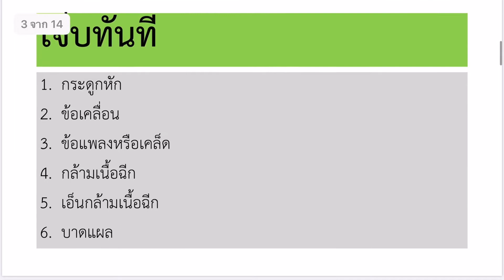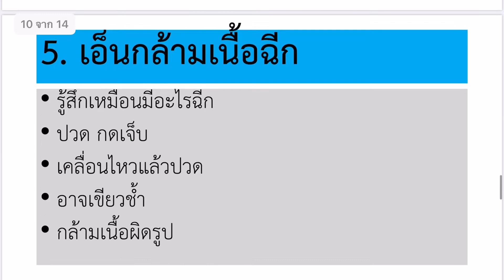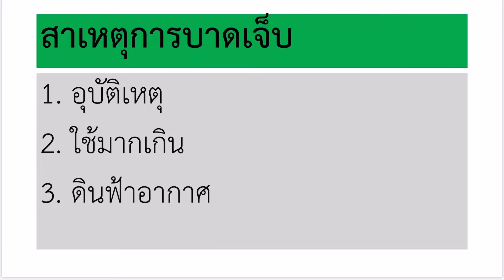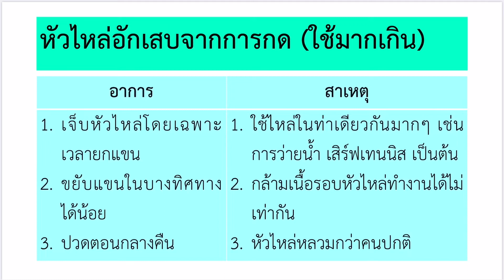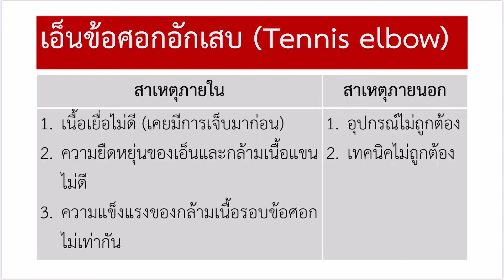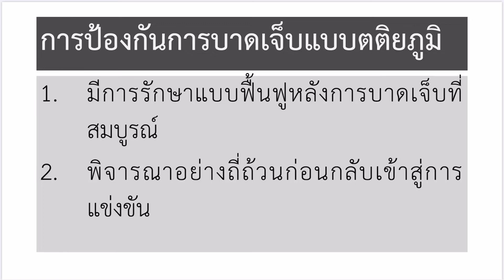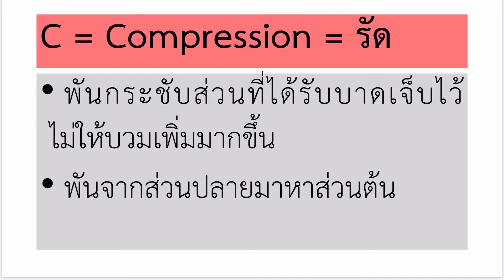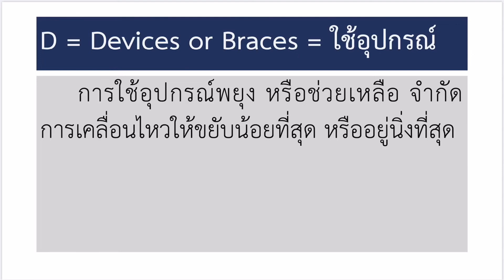EP.5 การป้องกัน และการปฐมพยาบาล การบาดเจ็บจากการออกกำลังกาย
วิชา GEHP1101 การออกกำลังกายเพื่อสุขภาพ (Exercises for Health)

รวม 4 Part
EP.4 Part 1 การบาดเจ็บจากการประกอบกิจกรรมทางกาย
EP.4 Part 2 สาเหตุและการป้องกันการบาดเจ็บ
EP.4 Part 3 การปฐมพยาบาลเบื้องต้น
EP.4 Part 4 สรุปการป้องกันการบาดเจ็บจากการออกกำลังกาย